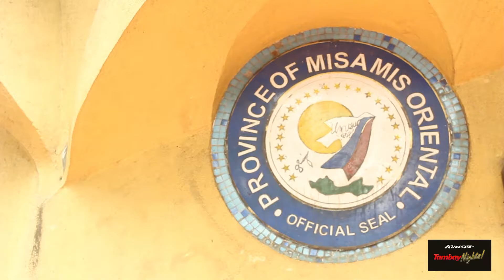Kawazaki CDO video